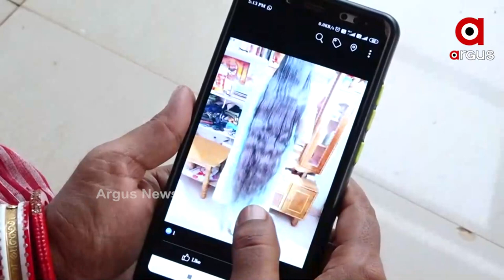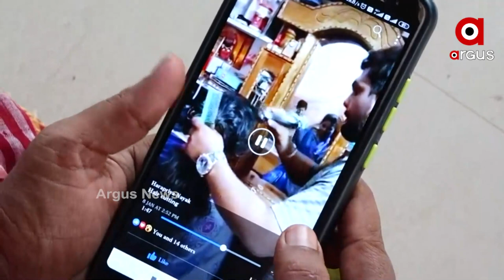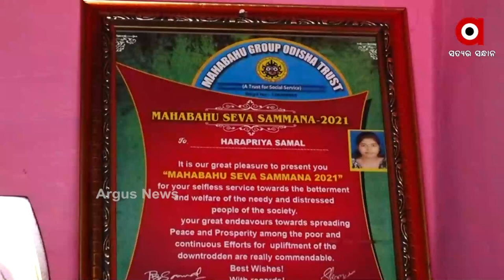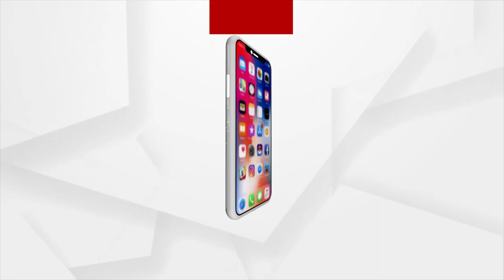Khordha: Donate Hair is an Exclusive Way to Help Cancer Patients